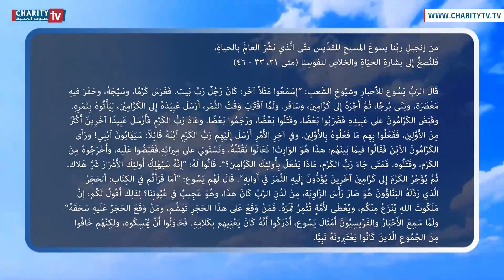.ينبوع الحياة - شرح إنجيل السبت من الأسبوع السابع بعد عيد الصليب المقدّس مع الأب نقولا تازه م.ل